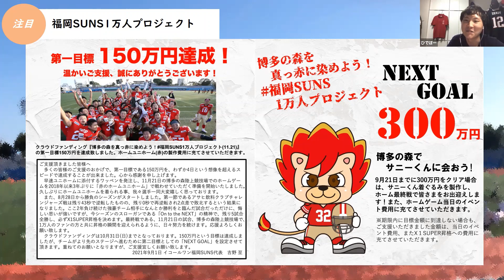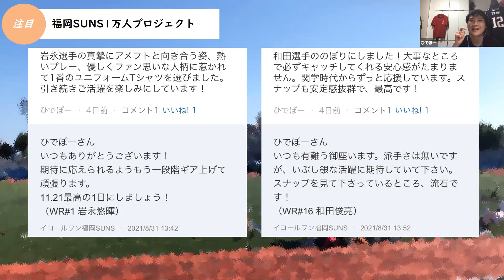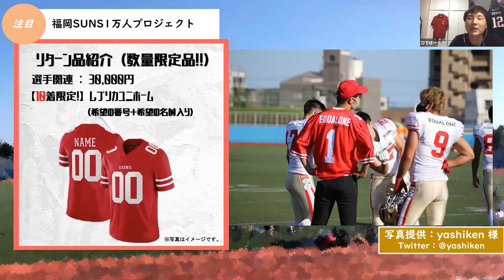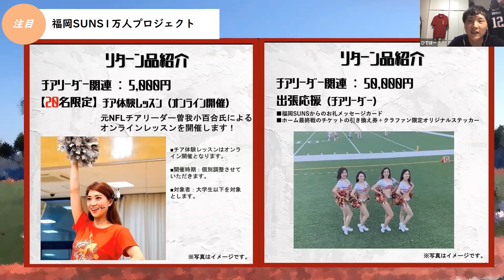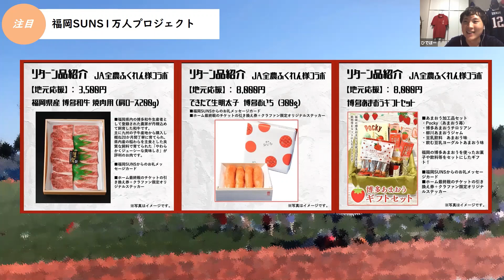福岡SUNS1万人プロジェクト の魅力をファン目線で語ってみた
■クラウドファンディングの詳細情報
『博多の森を真っ赤に染めよう！ 福岡SUNS１万人プロジェクト（11.21）』-Spportunity
■福岡SUNS公式YouTubeチャンネル

《イコールワン福岡SUNS》
◆HP

■写真提供
yashiken様　@yashiken

✳️明日からアメフト開幕！突如発表されたXリーグの変更点をチェック（X1の大改造）